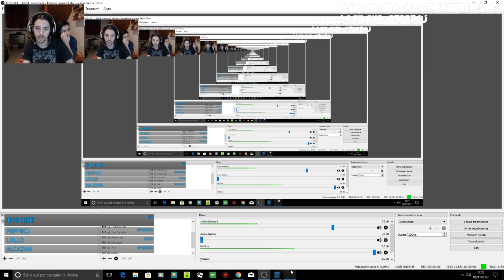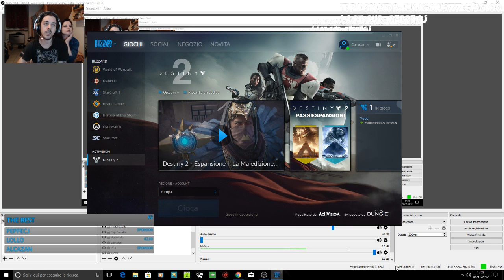Destiny 2 - Pedate e Schiaffi (Telecom ITALIA MERDA!!)